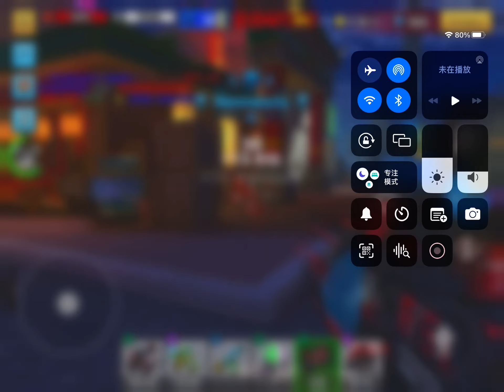2023年3月14日